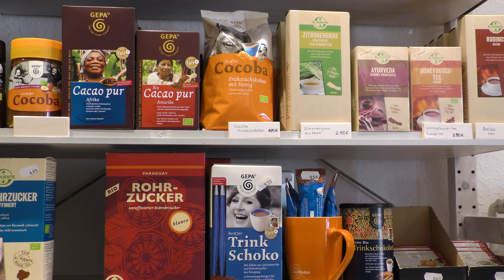Der Weltladen in Oranienburg | Werbefilm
Verena Jani stellt den Weltladen in Oranienburg, in der Lehnitzstraße 32, vor.
Hier gibt es nur Produkte, welche Fair-Trade sind. Wenn Sie auf der Suche nach kleinen Geschenkideen sind oder für sich selbst was Schönes suchen, dann besuchen Sie den Weltladen.